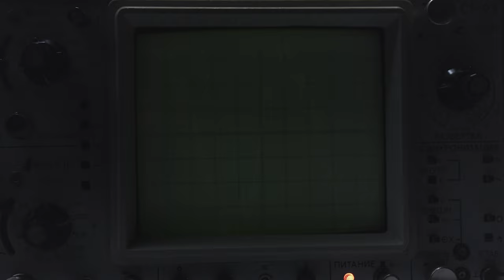THE BLANK AGAINS - Song For No One (OK LION! Remix)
Song For No One - Remixed by OK Lion!
A Belgian EBM remix of an hybrid song from The Blank Agains, dreampop indie belgian band.

The Blank Agains on Spotify (also available on all the other streaming platforms)

Ok Lion! on Spotify

Video made by Jérôme Van Den Broeck (Copywritor).
Images from :

Pauline Devillers /

Cottonbro Studio /

Kamslesh Panchal /

Tom Fisk /

Thirdman /

Kellyy /

Abraham Braun

 / Pixabay /

Yakupmert Aksoy /

Pat Whelen